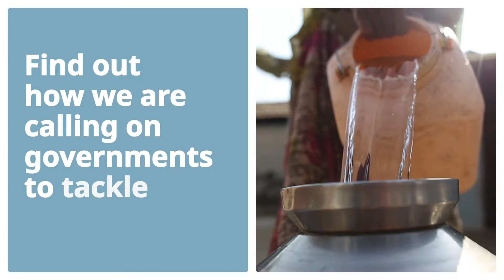What has water and sanitation got to do with nutrition? | WaterAid Explains